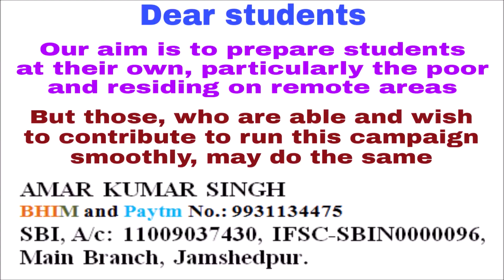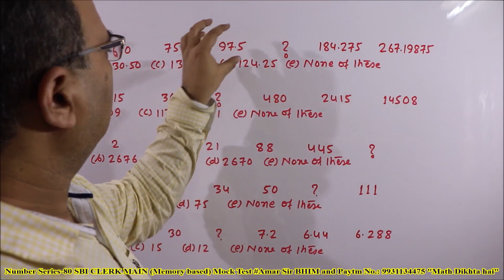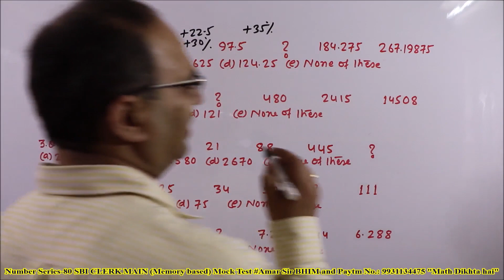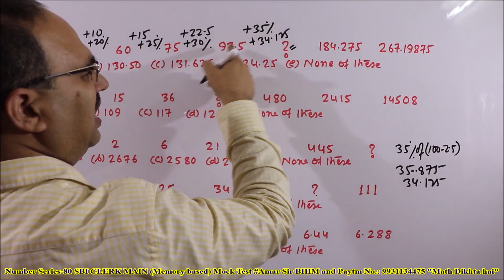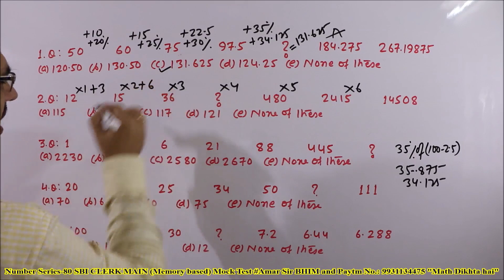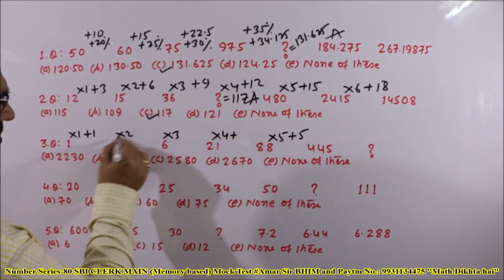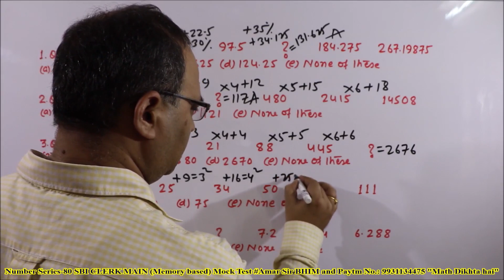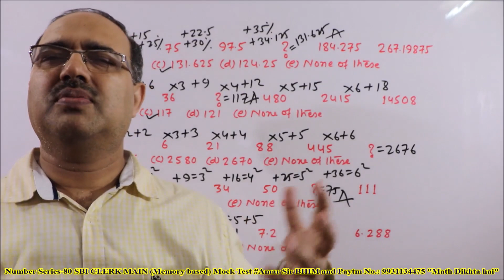Number Series-80 SBI CLERK MAIN (Memory based) Mock Test Amar Sir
Mock Test: 5 Questions in just 2 minutes.
“Number Series-80” is a VIDEO EPISODE of 5 questions asked in the SBI CLERK MAIN (Memory based). This is a Mock Test also. You have to solve these 5 questions in 2 minutes. If you understand the famous ‘Slope Method’, then you will be able to do it within given time. After the test, all these questions have been solved by unique objective method (Slope method). Let us enjoy. All the best!

"Slope is the main thing, which makes a 'Number Series' easy to recognize and this works as ‘Magic’
Let us watch and enjoy the video: “Number Series-80 SBI CLERK MAIN (Memory based) Mock Test Amar Sir "

A new Special Class by Amar Sir in the Bank PO Category is now Live!

Course Name - [Special Class] Calculate faster using Tricks without Pen - Paper

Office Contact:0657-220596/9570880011